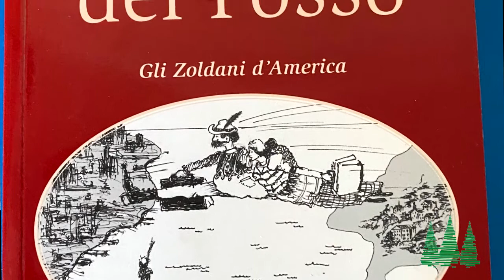Charles De Fanti, New York (USA)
In questa puntata di "Ernestina dalla fine del mondo" la "nostra" Ernestina Dalla Corte Lucio ci racconta la vita di Charles De Fanti, professore universitario, residente a Manhattan (New York). Le sue radici sono di Forno di Zoldo.
Buona visione.